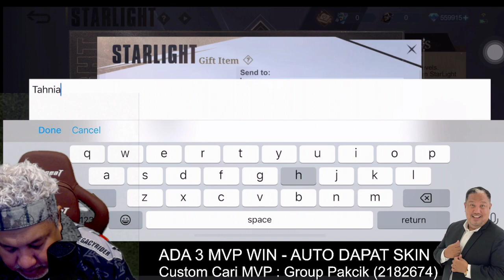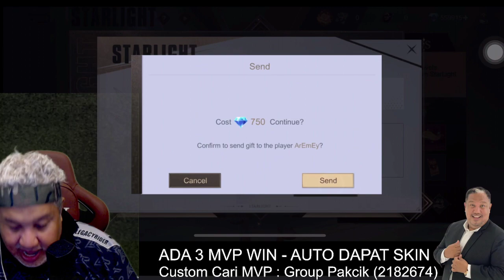Journey Pakcik Gaming I Pakcik Tupperware I Pakcik Tiktok I Review I Pakcik TV Niaga Online 2023